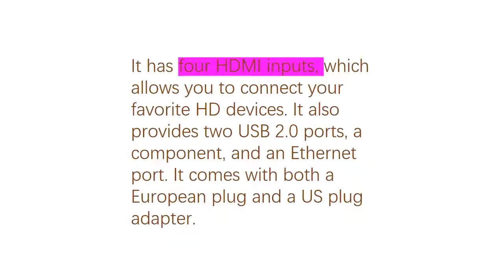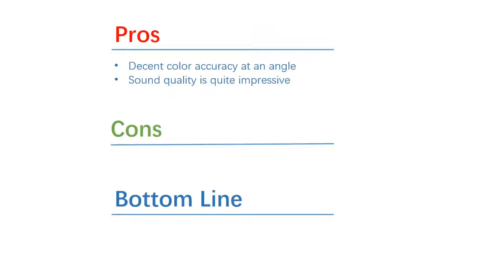New Sony KLV 32W602D 32 Inch BRAVIA HD Multi System Smart Wi Fi LED TV Preview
US Amazon
CA Amazon
DE Amazon
UK Amazon
ES Amazon:httpswwwwit09-21","new_ha
FR Amazon
IT Amazon:httpswwwwit0d-21","new_ha